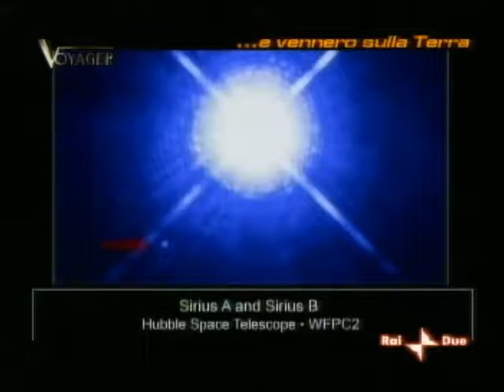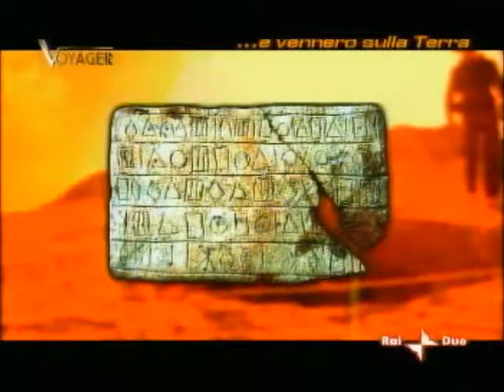La Chiesa e gli extraterrestri - 1 di 2